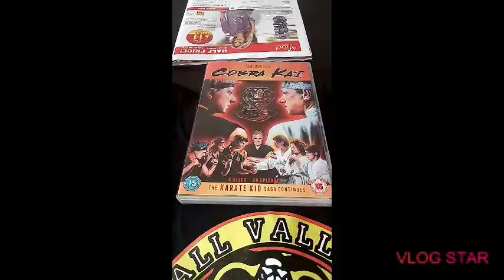Cobra kai pick ups